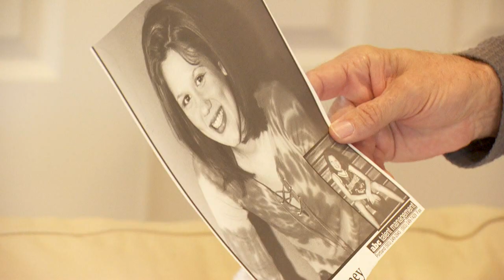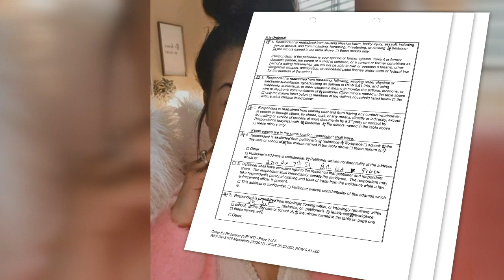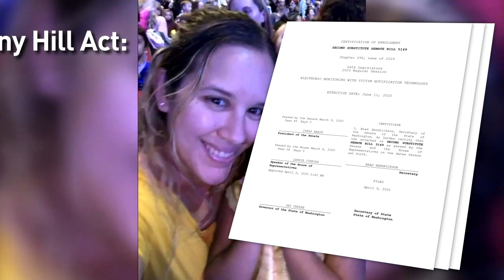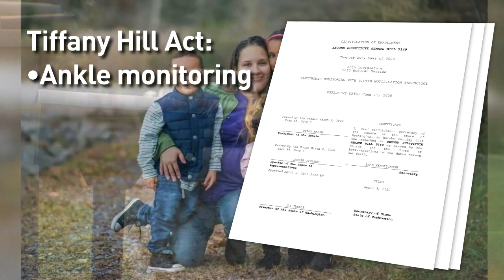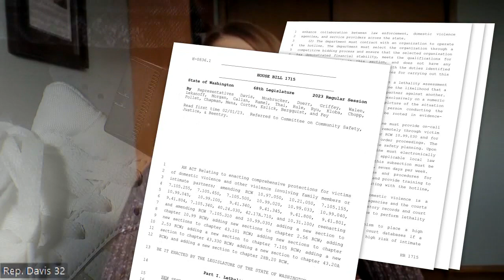Washington lawmakers discuss ways to make restraining orders more than 'just a piece of paper'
Washington lawmakers will debate expanding GPS monitoring on people accused of domestic violence in order to strengthen protective orders, a KATU investigation found.

Current law explicitly allows judges in criminal cases to require GPS monitoring with a feature that notifies the victim if the alleged abuser gets within a certain distance prohibited by the court – however, the lawmaker who introduced the Tiffany Hill Act in 2020 said judges are using it infrequently statewide.

Other lawmakers want to expand the GPS monitoring in civil cases – where a protective order is granted but there may be not enough evidence for law enforcement to charge the person with a crime.

Joe Thuney is using his tragic loss as motivation to change the system he says failed his daughter in 2020.

Police say the father of Brittany Thuney’s ex-boyfriend ambushed her and shot her at an intersection in Kelso, then followed her to a gas station she escaped to. The man, Scott Belinski, shot her again at the gas station and then shot himself, according to investigators.

“For me, we need to stand up. We need to help improve our judicial system, make it a judicial system again to where there is accountability right now,” Joe Thuney said. “It's a legal system with a bunch of loopholes and a bunch of things, and the perpetrators are getting more rights than the victims.”

Brittany died despite taking so many steps to protect herself. She filed for -- and received -- a protective order against Belinski; a judge prohibited him from being within 500 feet of Brittany.

“The problem is women and children are dying every day that have protection orders. Women are being raped from people that they have restraining orders from. And it's like, how do you change that,” Thuney said.

Brittany is not the only victim who died in similar circumstances. There was Tiffany Hill in 2019, Erica Thomasina Lucas this past June, and Meshay Melendez and her 7-year old daughter earlier this year – just in southwest Washington.

“We've seen that over and over again in Clark County where protective orders were supposed to be there to protect the women and children, and unfortunately, for many cases, that wasn't the case,” NWCAVE founder and president Michelle Bart said.

In Oregon – deputies say Rickoshay Kerr killed his estranged wife’s 12-year-old brother in Clackamas County this year.

All of the accused killers violated restraining orders or court-ordered no-contact orders.